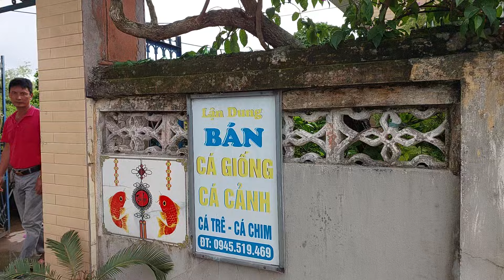Anh NÔNG DÂN nghề chính NUÔI CÁ CẢNH , ĐAM MÊ CÂY CẢNH - Trực Ninh - Nam Đinh .